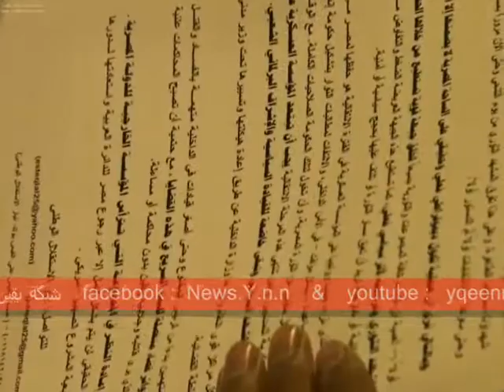تيار الإستقلال الوطنى يعرض مطالبه من التحرير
أحمد عبد الحميد المنسق العام لتيار الإستقلال الوطنى يعرض مطالب التيارمنوسط ميدان التحرير